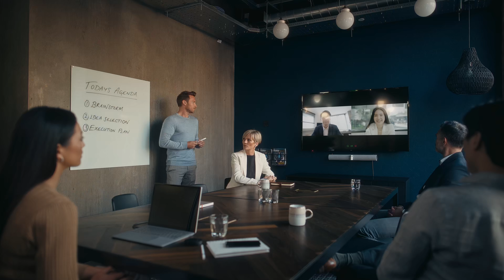Jabra - Technology for life's new rhythm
We’ve engineered technology for the last 150 years that makes life look and sound better than ever. Whether you’re running a million-dollar project from your kitchen. Or running your first 5k in the park.
Pitching over video from Toronto to Tokyo. Or getting lost in your music. Whatever you’ve got going on, we’ve got you.